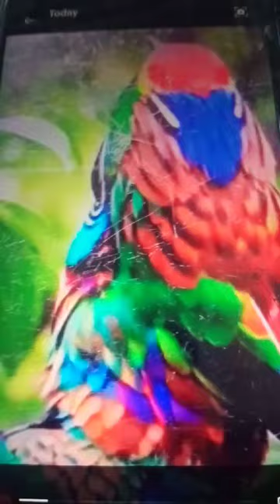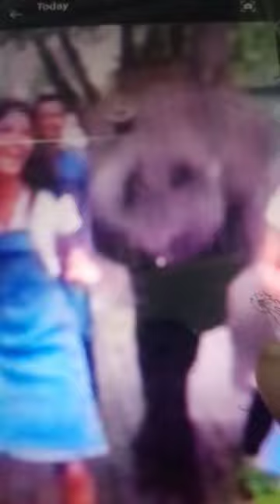പൊൻ വർണ്ണ കിളികളെ നിങ്ങൾ പ്രകൃതിയുടെ രാജ കുമാരികളോ?